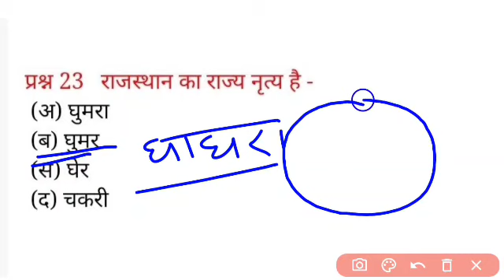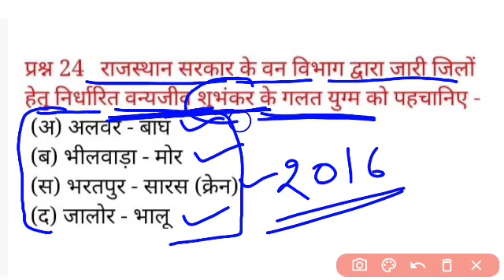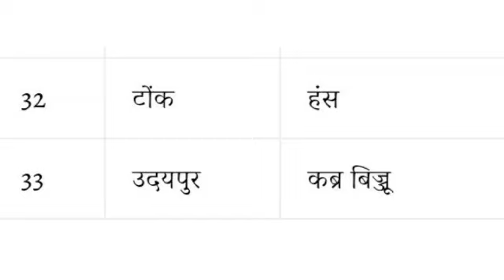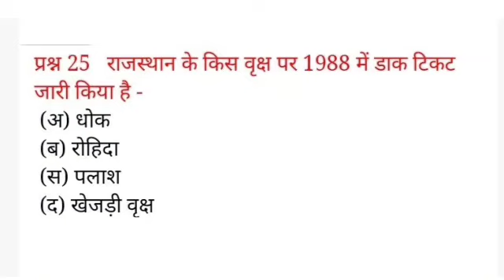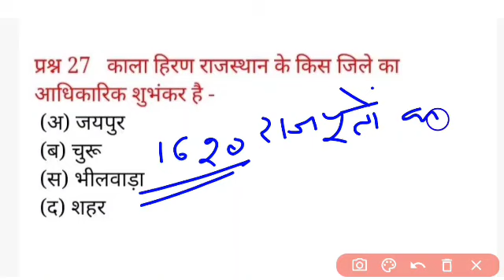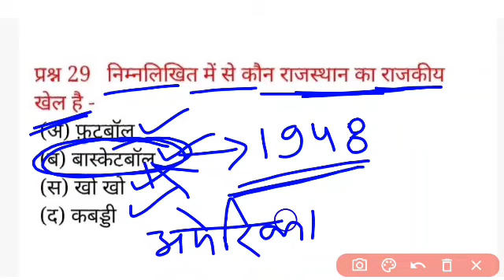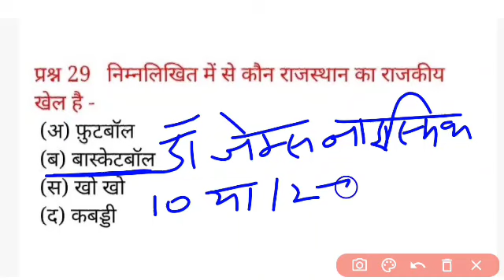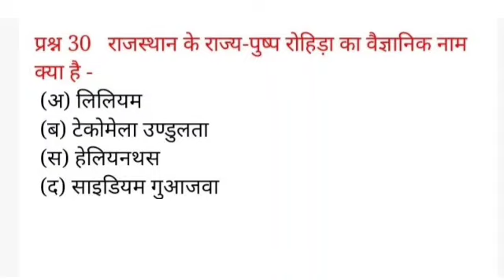राजस्थान के प्रतीक चिन्ह(प्रश्नोत्तर) REET Main Exam 2023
टेलीग्राम पर लगभग 50 हजार मेंबर वाले ग्रुप से जुड़कर सुबह से शाम तक आप सभी विषयों की क्विज का अभ्यास कर सकते हैं, सभी महत्वपूर्ण लिंक नीचे दिए गए हैं🙏🙏

उपरोक्त सभी ग्रुप में जुड़कर आप अपनी शिक्षा को ओर बेहतर बना सकते हैं,you tube चैनल  पर प्रसारित वीडियो अच्छे लगें तो प्लीज लाइक करें, शेयर करें ओर सब्सक्राइब भी कर लें, जिससे प्रत्यक अपलोड हुए वीडियो का नोटिफिकेशन आप तक पहुंच सके।
Rajasthan general knowledge, geography, history, political science, Hindi, science, psychology. etc

Apni kalam apni awaz Kuchaman online classes Rk gk trick Raj Guru ji